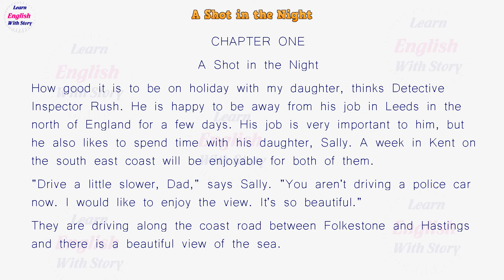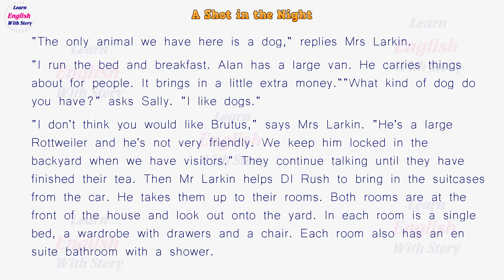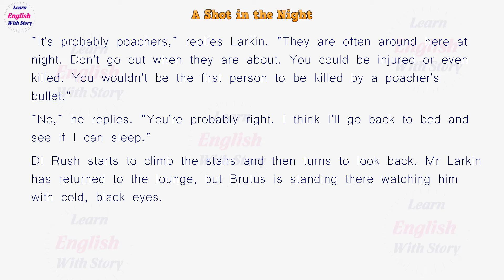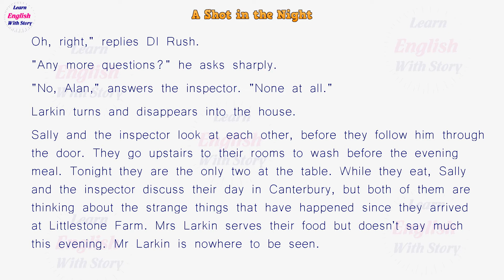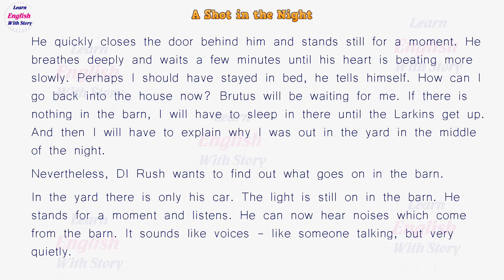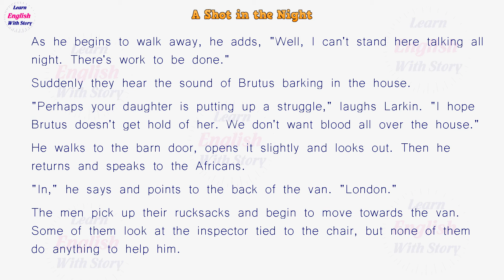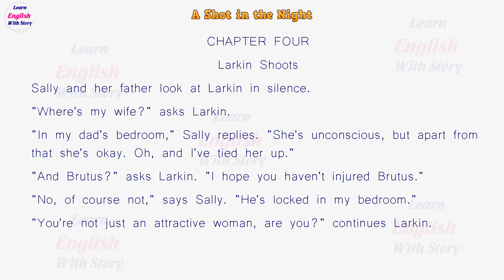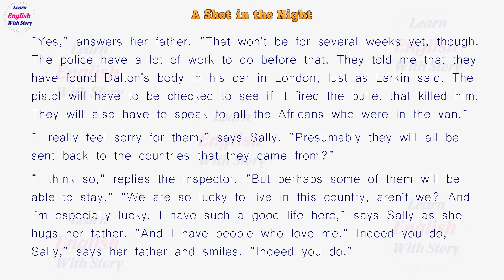Learn English Through Story While You SLEEP A Shot in the Night Conversation Practice Listen #4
A father and his daughter are going to rest in a farm, far away from a loud city. The father is a detective inspector Rush. But he introduced himself as a bank employee to the housekeepers. The behavior of the house owners seemed quite strange to the policeman, but his daughter just wanted to have a nice holiday. There were no guests, except them. But everything was pointing, that many people lived at this farm. One day a strange silent man came to the farm. That night inspector Rush woke up. He heard the sound of the gun. The housekeeper assured him that there were some poachers near the farm. Next morning the mysterious guest disappeared. The inspector’s daughter found blood in the yard. So the suspicions weren’t groundless.